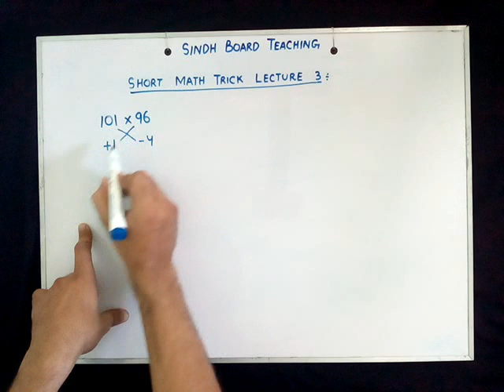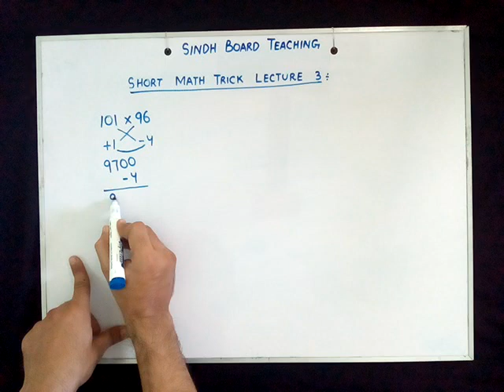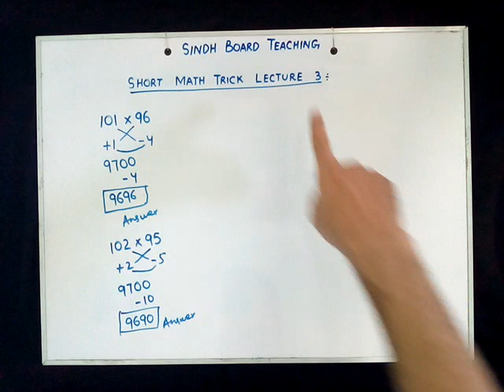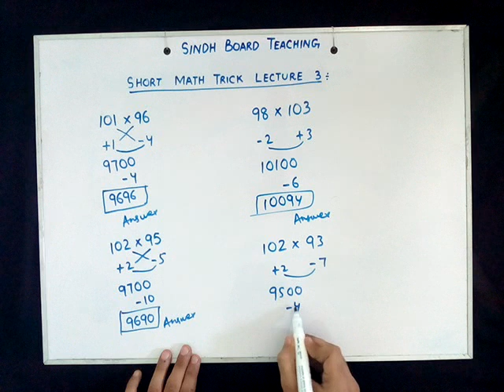Multiply any Digit near to 100 in just 5 Seconds without Calculator Lecture 3